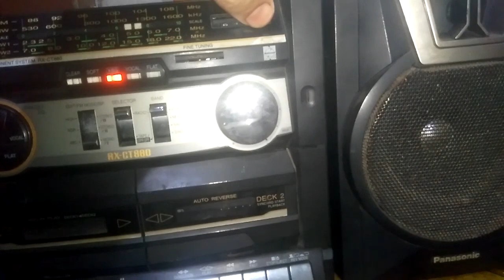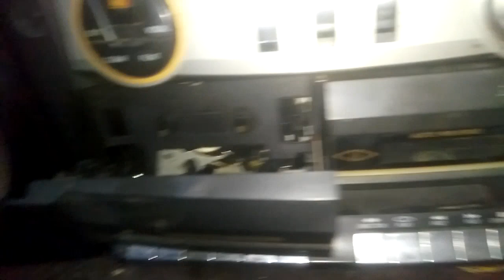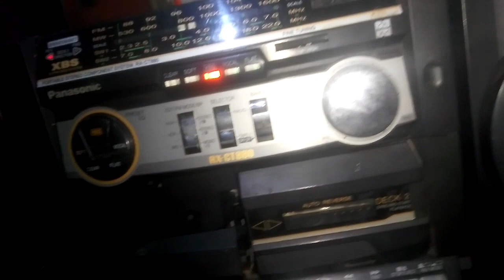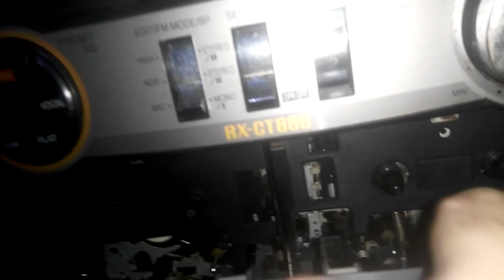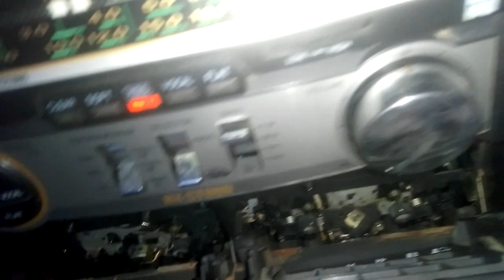اصلاح الراديو والكاسيت والسماعات لجهاز بانسونيك موديل RX CS880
فى بعض الأحيان تكون الأعطال بسيطة وأحيانا أخرى تكون الصعب الممتنع وفى أحيان أخرى يستحيل أصلاحها